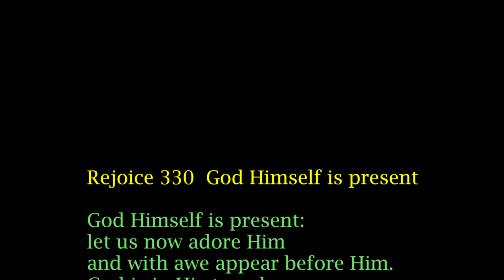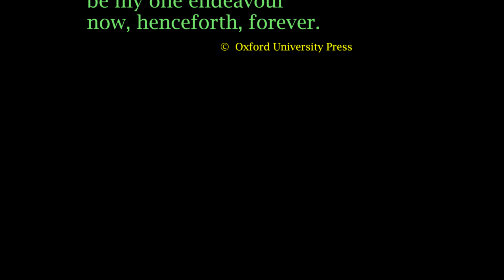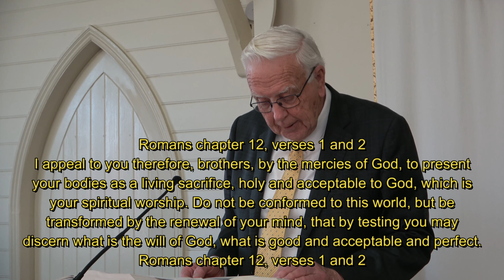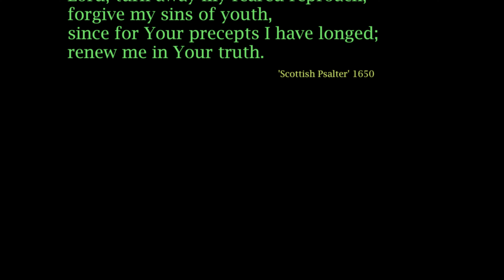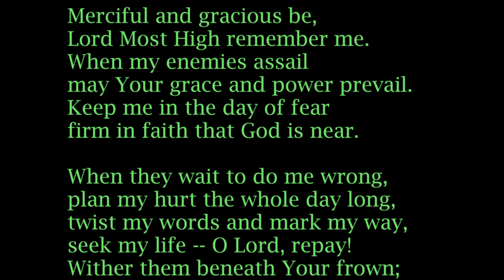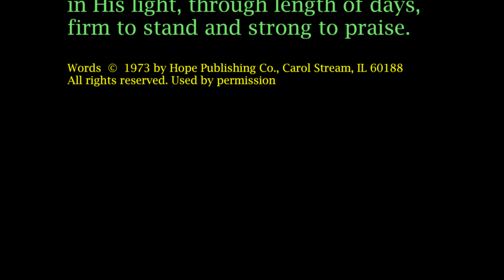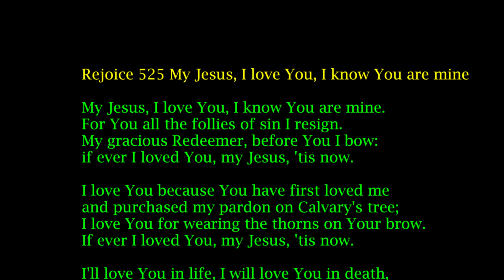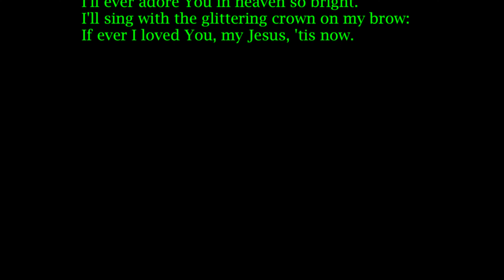Worship Service 2022_07_24 "The Innocent Sufferer"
Worship service led by Dr. Allan Harman with Rev. John Stasse continuing his series 'But God' on the life of Joseph, preaching today from Genesis 39, verses 1 - 23, his sermon entitled, "The Innocent Sufferer". Elder David Manly leads the prayer of Adoration, Thanksgiving and Confession, with  Dr. Allan Harman bringing the memory verse and reading the New Testament portion from 1 Peter 2:11-25, before leading the Pastoral Prayer.  Rev. John Cromarty leads the singing accompanied by Mrs. Kath Lester on piano.